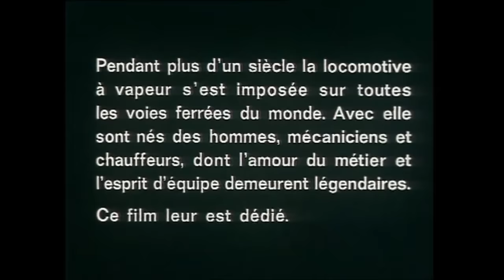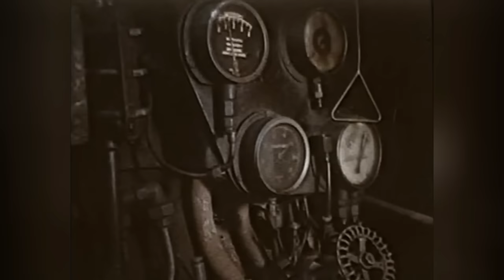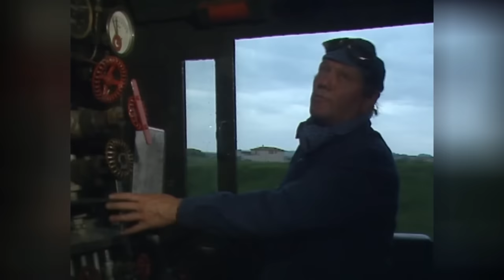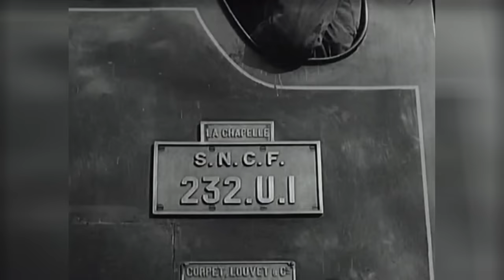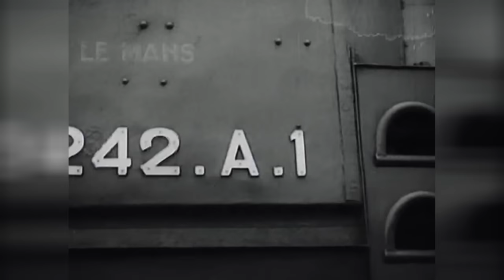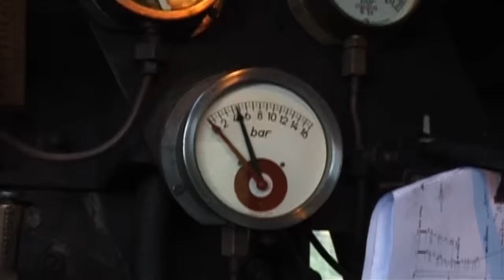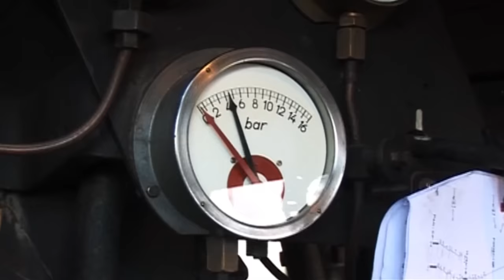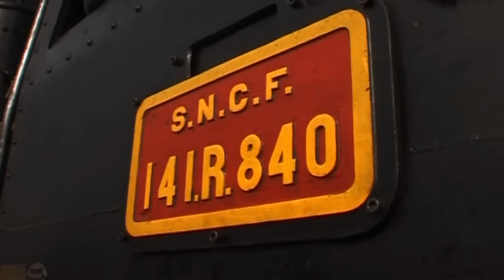L’HISTOIRE DES LOCOMOTIVES VAPEUR 141 R DE LA SNCF LES MACHINES DE LA LIBÉRATION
À la fin de la Seconde Guerre mondiale, le déficit en locomotives et l'incapacité de l'industrie française, en cours de reconstruction, à livrer rapidement un grand nombre de machines neuves imposa diverses commandes aux constructeurs américains et canadiens. C'est la firme Baldwin Locomotive Works, qui dans l'urgence de l'époque dessina les plans de ces machines, en modifiant pour le réseau français une locomotive qui circulait déjà depuis plusieurs années aux états-unis, la Mikado USRA modèle léger. Les principales adaptations portèrent sur la mise au gabarit SNCF, l'attelage à tendeur avec les tampons, les écrans pare-fumée, le poste de conduite côté gauche, une porte de boîte à fumée à volant de fermeture central puis de type Nord, avec l'échappement Kylchap sur les machines de la seconde tranche. Ce choix technologique qui bousculait le conservatisme industriel ferroviaire français de l'époque, allait se révéler judicieux. C'est ainsi qu'une commande de 700 locomotives tous services (mixtes) fut passée en février 1945 pour constituer la première tranche : les 141 R 1 à 700. Ce sont les firmes American Locomotive Company à Schenectady (New York), Baldwin Locomotive Works à Philadelphie (Pennsylvanie), et Lima Locomotive Works à Lima (Ohio) qui se chargèrent de la construction. Une fois le financement rendu possible, la seconde tranche, les 141 R 701 à 1340, est commandé auprès des mêmes firmes, secondées par des constructeurs canadiens : Montreal Locomotive Works à Montréal (Québec) et Canadian Locomotive Company à Kingston (Ontario). Ces machines étaient alors majoritairement prévues pour être chauffées au fuel (fuel lourd préchauffé) et non au charbon comme les précédentes. Les 604 machines au fuel assurèrent un meilleur service et furent de ce fait plus sollicitées que celles au charbon. La Mikado 141 R fut un type de locomotive à vapeur dit unifiée de la SNCF qui fut largement utilisée sur l'ensemble du réseau français de 1945 à 1974. Cette machine fut également à l'origine de changements dans le travail des cheminots, en rompant l'association locomotive-mécanicien-chauffeur : les équipes de conduite ne sont plus titulaires d'une machine qui leur est attribuée mais peuvent conduire n'importe quelle machine ; on appelle cela la conduite en banalité. C'est le 19 octobre 1975 que circula la dernière 141 R encore en service à la SNCF, la 141 R 1187 du dépôt de Vénissieux, en assurant un train spécial aller et retour entre Lyon et Veynes. Quatre machines du dépôt de Narbonne furent louées aux chemins de fer grecs de novembre 1973 à avril 1974.